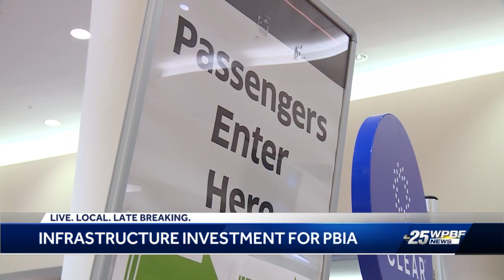Infrastructure investment for PBIA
WPBF's Jossie Carbonare has the details.